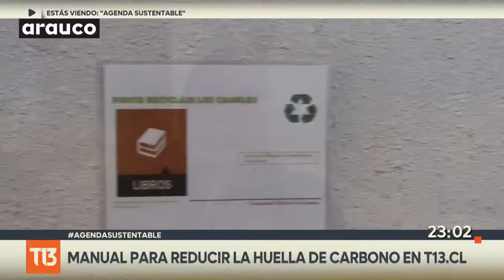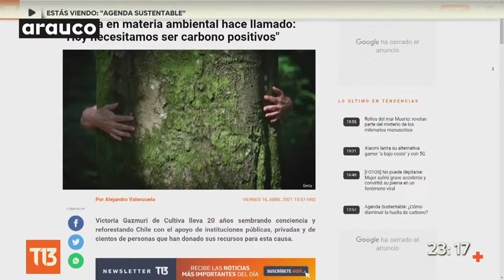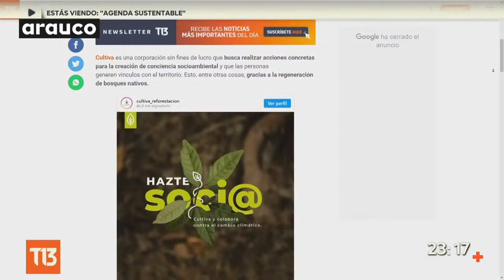Agenda Sustentable: Día Mundial de la Tierra ¿Cómo disminuir la huella de carbono?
En contexto con el Día Mundial de la Tierra, el programa digital Agenda Sustentable presenta el detalle de las alarmantes cifras del cambio climático, con entrevistas a expertos del medio y consejos para disminuir la huella de carbono.